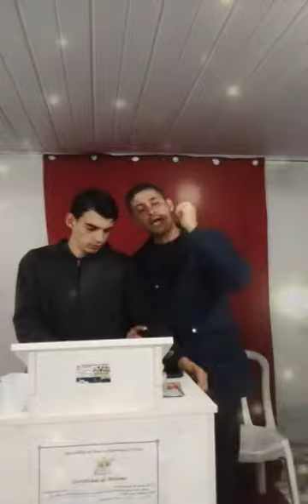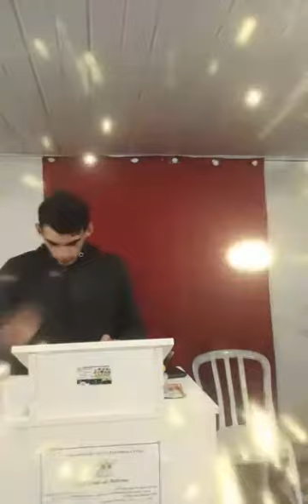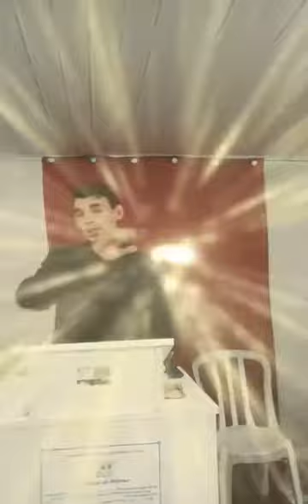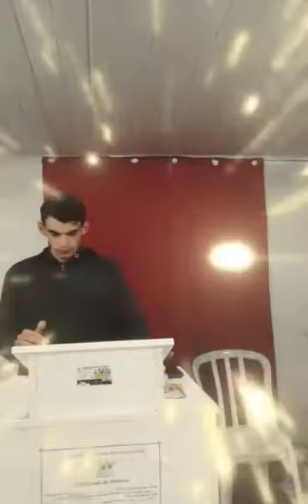mensagem bíblica do evangelista Fabrício de Jesus